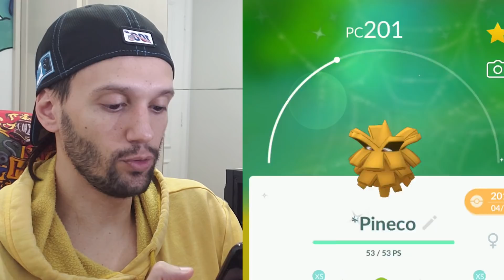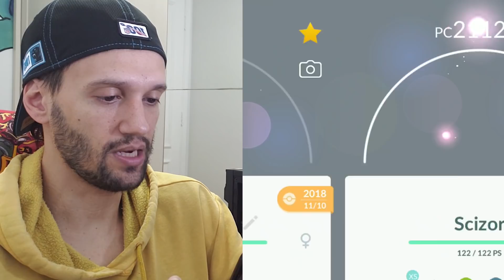EVOLUINDO TODOS OS MEUS SHINY! PARTE 2 + de 400 shinies | Pokémon Go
🔸 Compre cartas originas na loja Epic Game use o meu código CAPITAO5 para ter desconto.